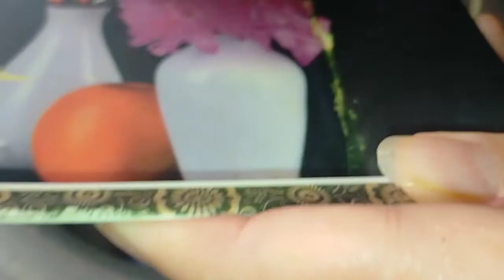Kadhi Pakora Recipe | Original Punjabi Kadhi | How to Make Kadhi Pakora Recipe By Maria's Kitchen 🥰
Asalam o Alikum this is Maria Jahangir from Maria’s Kitchen I hope everyone is fine by the grace of Allah Almighty.
If you like my videos please Hit on like button if not Hit dislike I never mind.
In this channel I will share with you Recipes, Vlogs ,Day out and Much more. All videos are totally my own Material according the copyright polices. Today I Am sharing with you A very amazing Recipe Kadhi Pakora.
 if you like my video then share it with friends and family.

ingredients:

Dahi 1/2kg
Besan 1/2kg
Onion Qty4
Tomotto Qty 2
Ginger 1Tablespoon
Garlic 1Tablespoon
Turmaric 1/2 Teaspoon
Oil2 Cup
cummin Seeds 1Teaspoon
Whole Black papper Qty 4
Cinnamon stick 1
Bayleaf Qty2
Coriander powder 1 Teaspoon
Spinach 1cup
Potato Qty2
Pomegranate seeds 1Teaspoon
Whole spices 1/2Teaspoon